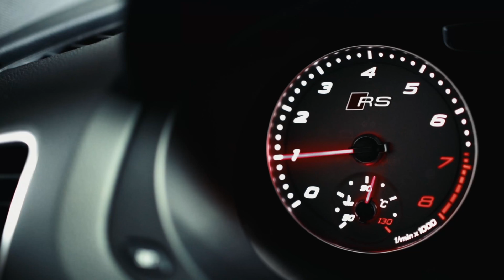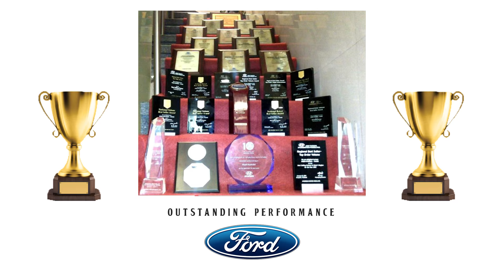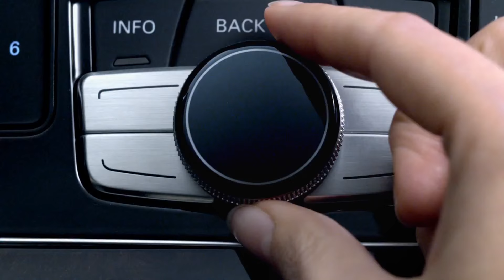Modi Group Introduction